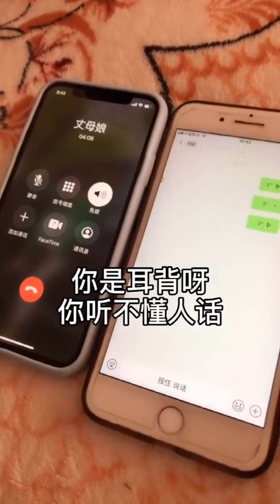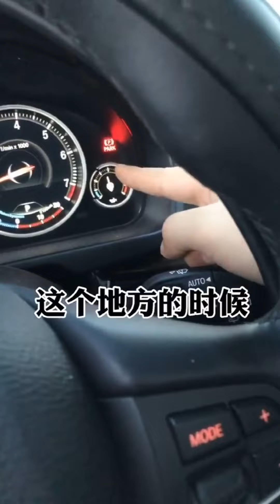一個5+5的計算題為啥用計算器還算不對，怎麼能越算越多呢，這家超市就是靠訛人發家致富的吧！【表姐表姐】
哈嘍，油管的朋友們
每天記錄搞笑日常💗
帶著爸媽一本正經的搞笑💗
不斷給大家更新快樂💗

計算題 發家致富 搞笑日常 搞笑父母 爆笑家庭日常 Tik Tok video